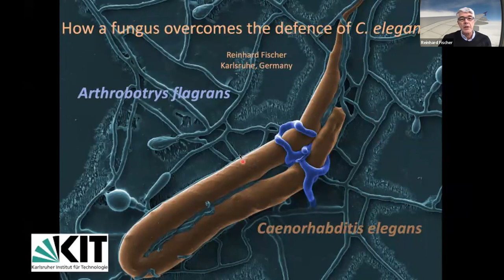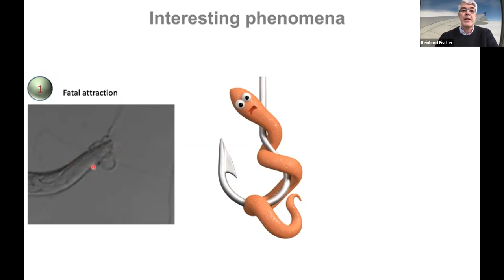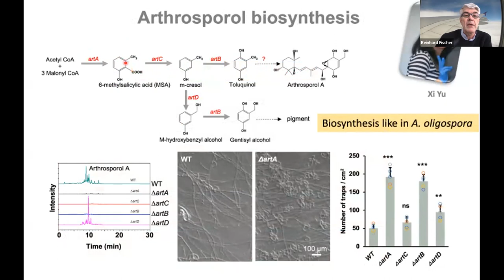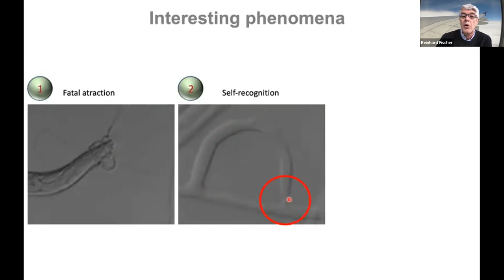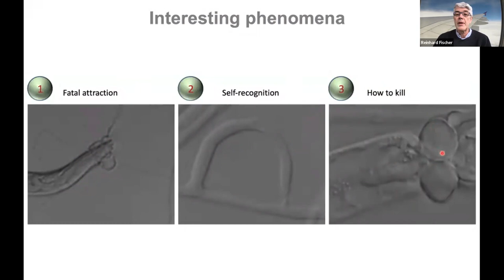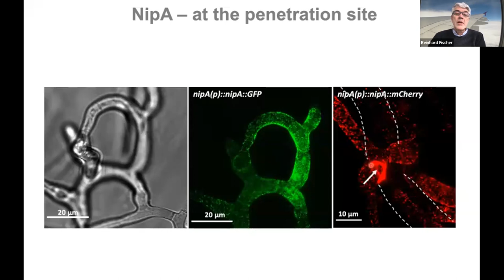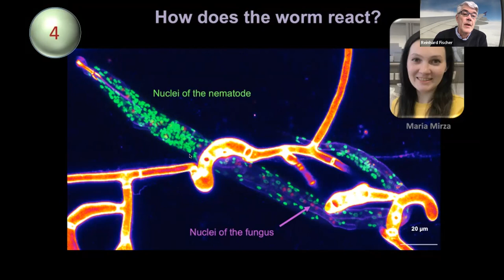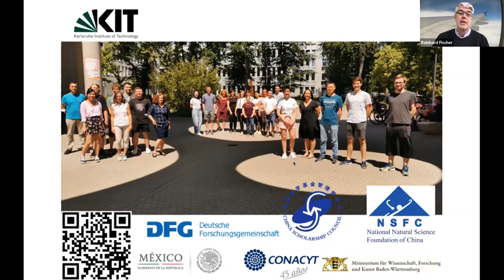[Reinhard Fischer] How a fungus overcomes the defense of C. elegans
Dr. Reinhard Fischer from Karlsrude Institute of Technology, Germany beautifully explains the delicate molecule dialogue during predatory interaction between nematode-trapping fungi and worms.